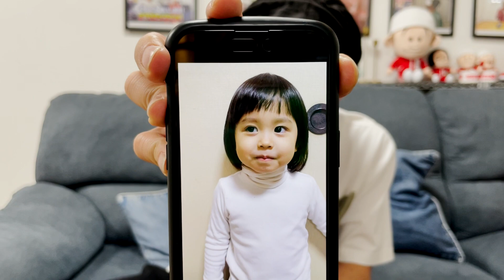【懐かしの写真】はるちゃんとかんちゃんが似すぎてた…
楽天ブックスはこちら

キングコング梶原のゆる〜いチャンネルです。

会員アプリ「カジサックの楽屋」はこちら！

TVerとhuluでも見逃し配信中！